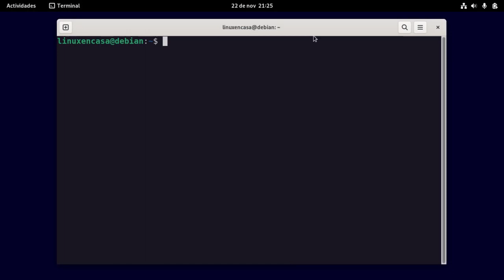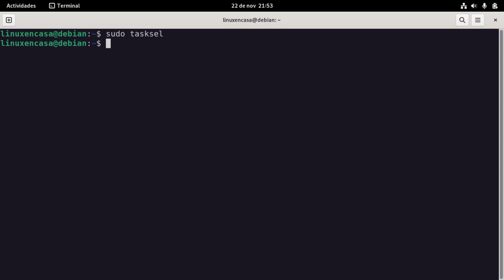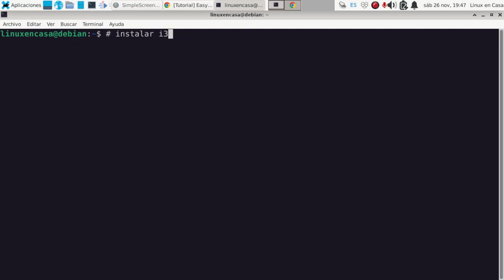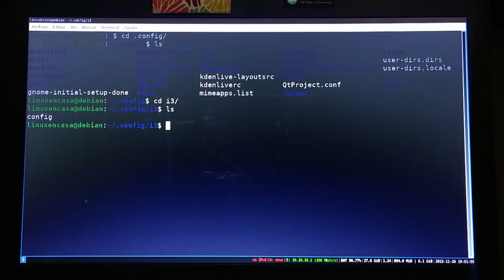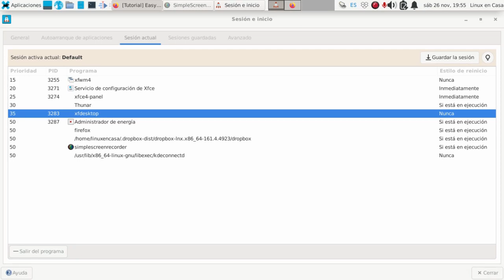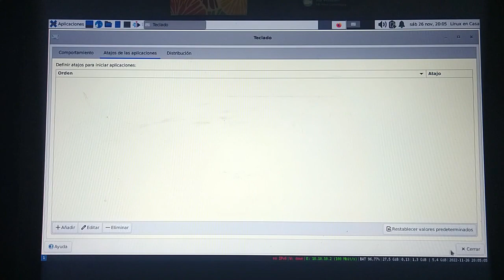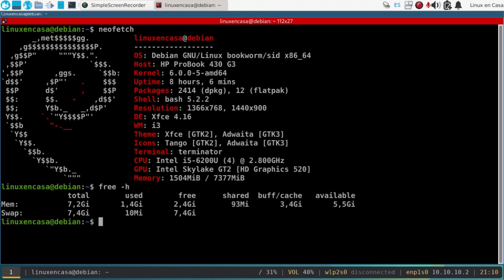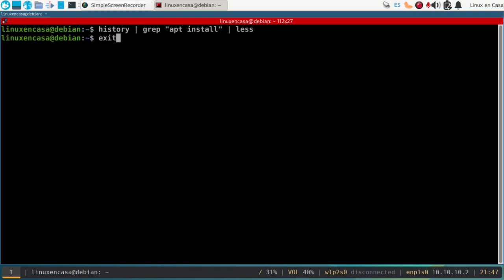Ajustando Linux Debian 12 [XFCE, i3wm, gdebi, Google Chrome, apt-listbugs]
Partiendo de Linux Debian 12 con GNOME se instalan y configuran entre otros, XFCE, i3wm, gdebi, Google Chrome.
Esta configuración la hago en mi portatil principal Hewlett Packard ProBook 430 G3.

00:00  Debian GNU/Linux 12 - gdebi
00:18  Instalar Google Chrome
01:19  Instalar XFCE con tasksel
01:55  Instalar apt-listbugs
02:50  Instalar i3wm
05:19  Integrar i3wm con XFCE
07:48  XFCE con i3wm - neofetch
08:25  Eliminar atajos de teclado de XFCE
09:02  Configuración final
La mostraré o explicaré en otro video
10:46  Paquetes dpkg instalados

Nota:  En el minuto 2 le quité panel inferior que viene por defecto en XFCE y los íconos los dejé en el panel superior.

SOFTWARE / HARWARE:
OS:  Debian GNU/Linux bookworm/sid x86/64
Host:  HP ProBook 430 G3
Kernel:  6.0.6-4-amd64
DE:  Xfce 4.16
WM:  i3
CPU:  Intel i5-6200U (4) 2.8 GHz
RAM:  8 Gb
Disco Duro :  SSD

Tema: The Boy Got Skills
Artista:  Max McFerren